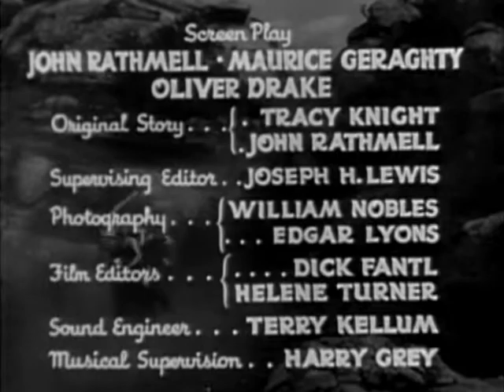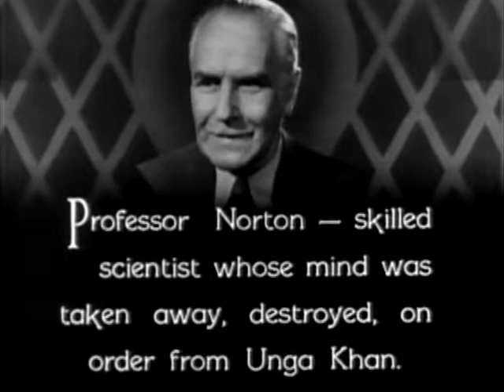Undersea Kingdom - Episode 4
The adventures of "Crash" Corrigan on the ocean floor continue in this action-packed serial. Stars; Lois Wilde, Lon Chaney Jr and Ray Corrigan.